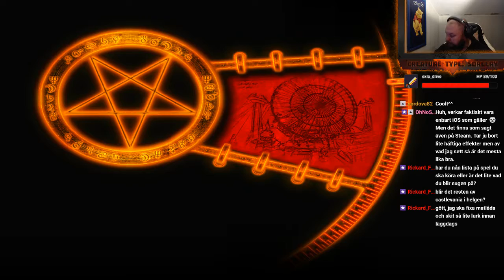Livestream Painkiller, Black Edition. Del 5. Raw/Uncut.